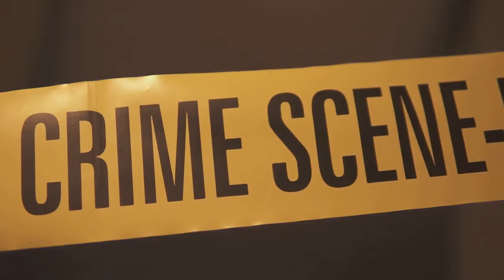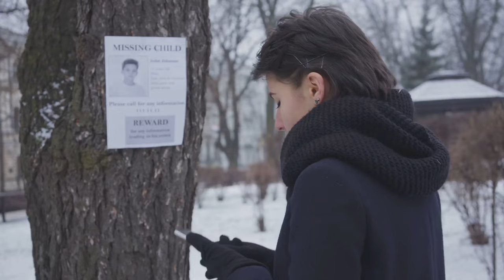Fatal Love Triangle: The Story Behind 'Lover, Stalker, Killer'. True Crime Documentary.